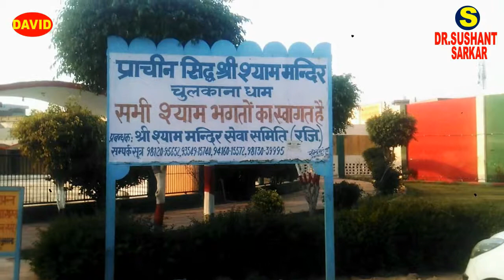PRACHIN SIDH SHREE SHYAM MANDIR SAMALKHA HARIYANA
PRACHIN SIDH SHREE SHYAM MANDIR SAMALKHA HARIYANA,DIL KI BAATEIN, YOUTUBE CHANNEL,COMEDI,FUNNY,SONG,DANCE,HOT,video presents dr.sushant sarkar,video editor dr.david sarkar,CAMERA DR DAVID SARKAR,thakurnagar,kolkata,24 pargona north,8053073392,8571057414,india,2019